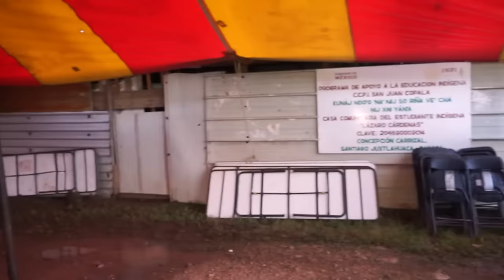Boda Tradicional Sergio y Betzel en Concepcion Carrizal parte 1 - 10/Agosto/2024